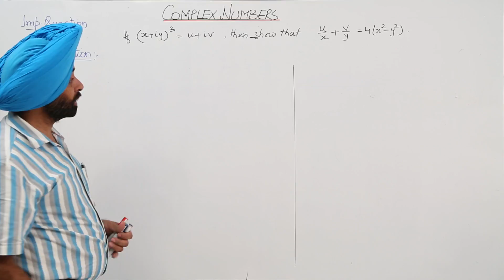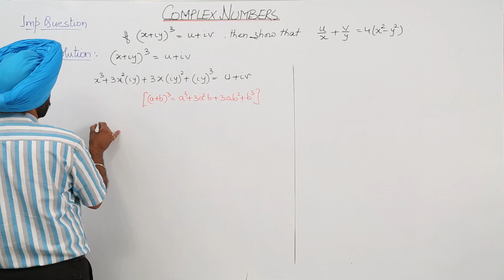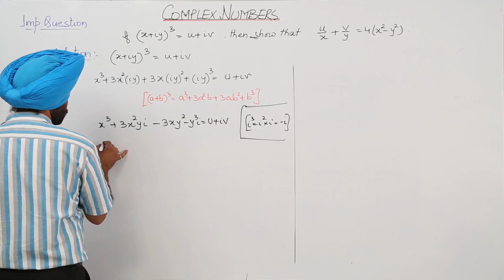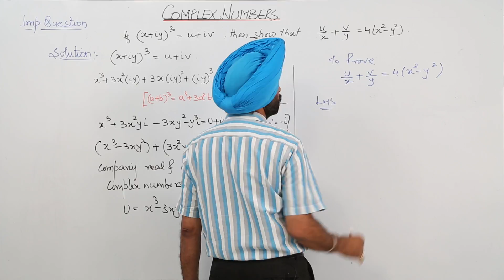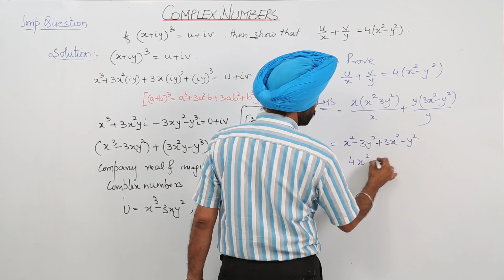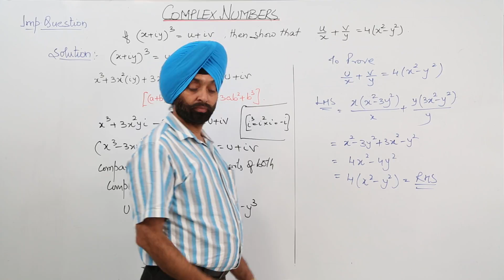ICSE Free Topic l MATH 12 l COMPLEX NUMBER l Important Question l Complex Number l L905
Complex Numbers, ICSE Class 12 have been explained in this bullet course and each and every minute detail has been covered so that students have a thorough understanding and can deal with any question based on this topic.
Visit TeachingBharat for more lectures from class 3 to class 12 on both CBSE, ICSE, and ISC board.